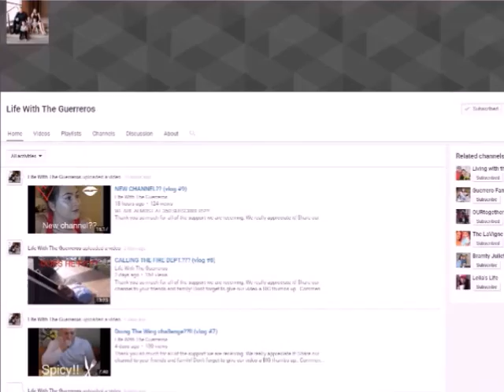Work Out With Me: Strength training for weight loss 50+ pounds down!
Follow Jessie along on her Fantastical Forget You Fat Work Out at Lifetime Fitness in Gilbert, Arizona on Super Bowl Sunday 2017.

I have been following this workout found on BodyBuilder.com for the past 3 weeks

With exercise and nutrition alone I have lost 52 pounds since September 2016- ultimate goal is to lose another 100!!

**PLEASE READ**

We are Jason and Jessie (J2) - Arizona Natives that met in college and married in 2000.  We are raising 2 amazing sons (who are both teenagers) Our channel is new and  our videoing and editing skills are still very novice so please be nice!  You can expect all sorts of videos on here- from vlogs about life with autism, parenting teens our weight loss journey, our faith and serving at our home church and abroad through missions, our jobs in real estate and property management and much more!!

Instagram.com/j2tycoaz